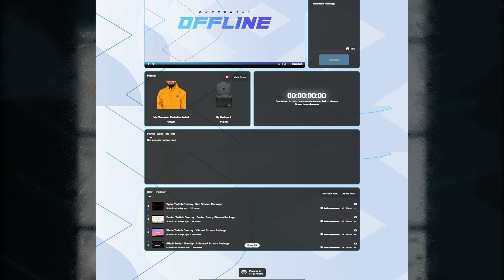Sleek | Stream Overlay | by Hexeum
There are over 250 free overlay themes available in Streamlabs OBS, but if you'd like to support the designers that create premium themes, you can subscribe to Streamlabs Prime and get access to thousands of premium overlay themes designed by top artists in the industry like Nerd or Die, Visuals by Impulse, and more.

With Streamlabs Prime you get:
- Exclusive Premium Overlay Packages
- Logo Maker
- Twitch Panel Maker
- YouTube Thumbnail Maker
- Streamlabs App Store
- Custom Tip Page
- Instant Gold Status
- Extra Storage